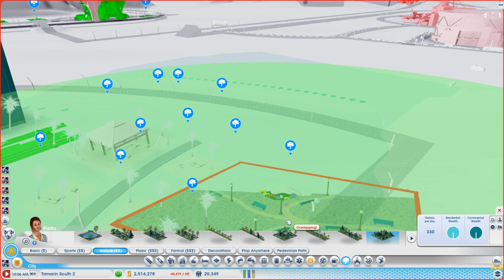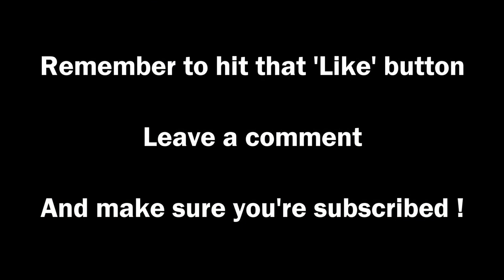SimCity OAU Academy Build #44 ►Tamarin South Commercial Docks (24)◀ SimCity 5 (2013) With Mods